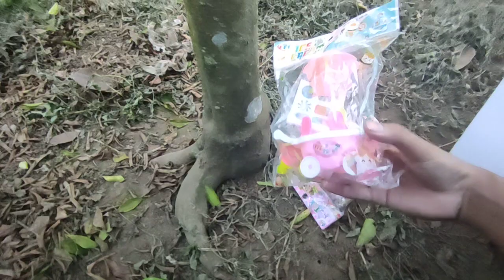Looking for a miniature food toy drink Supermarket Drinks Shop selling cooking ice cream carts toy